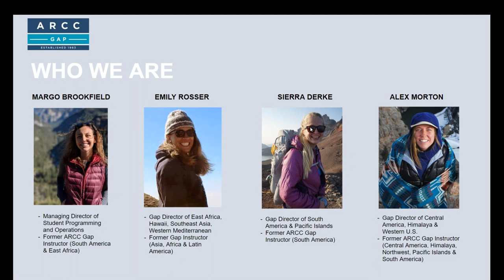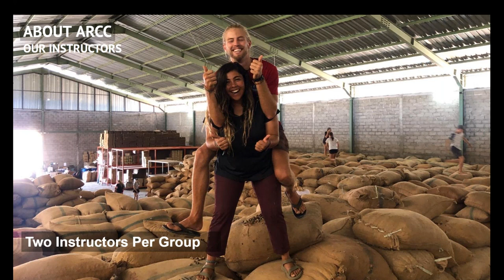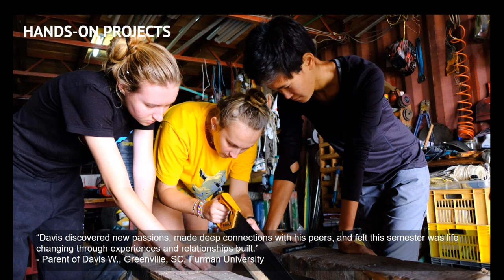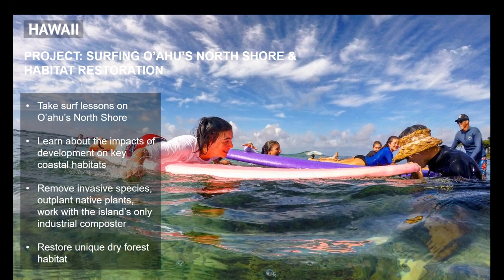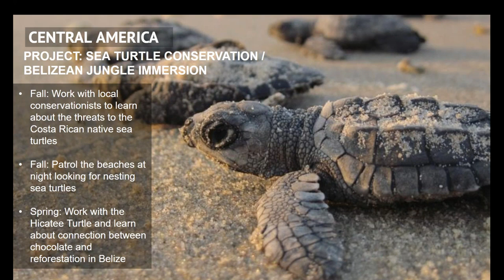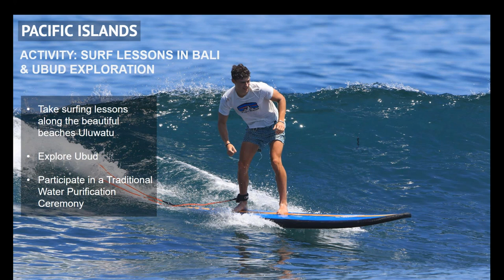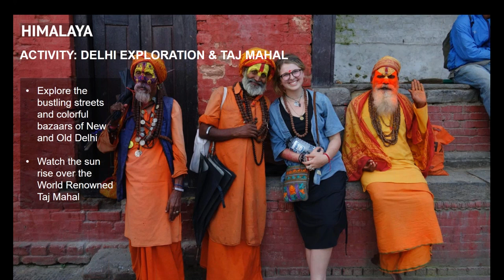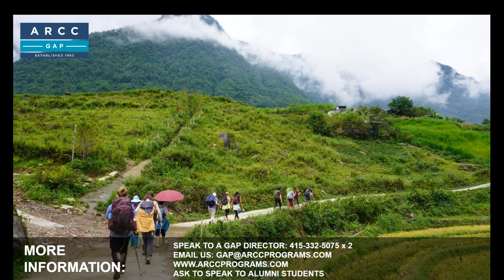ARCC 2023 Gap Programs Webinar - 3/23/23